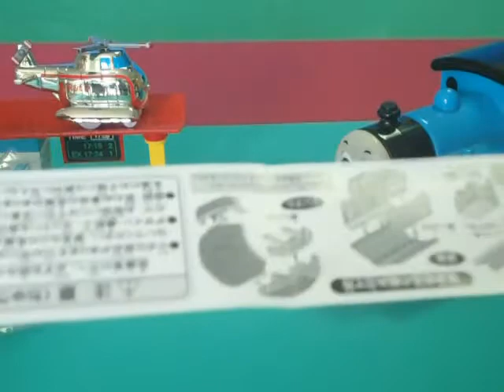Harold the Silver Helicopter - Thomas&Friends カプセルプラレールハロルド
Tomy Thomas&Friends Wind Up Silver Paint Harold. Plarail Capsule.
 カプセルプラレール  きかんしゃトーマス  ハロルド.